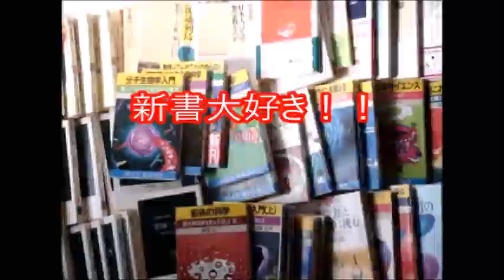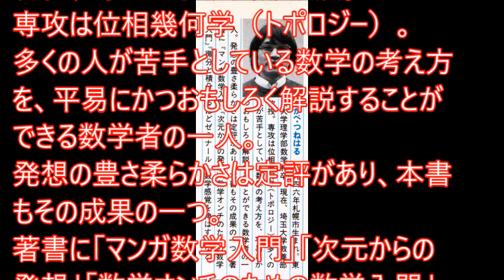マンガ・数学小事典 岡部恒治（著） ブルーバックス Ｂ７１６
マンガ・数学小事典　ブルーバックス　Ｂ７１６
岡部恒治（著）
おやまだ祥子（画）
新書大好き